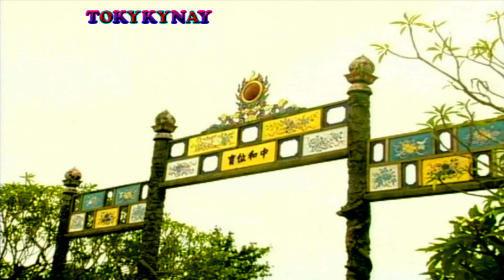¨¨˜ª❤˚˚♥''☼♥❪｡◕‿◕｡❫•♥"♫✿ڿڰۣ—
♥☼•.¸Toi Khao khac duoc ve que huong,Vi noi Toi da song tu nho.¸("ړ)"•❤♡♥